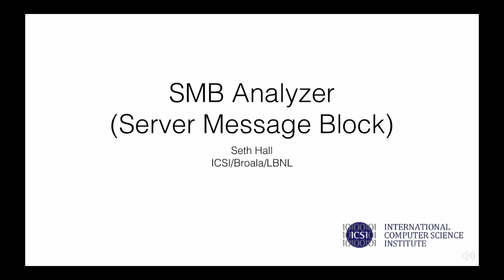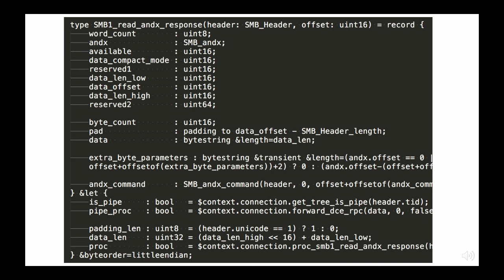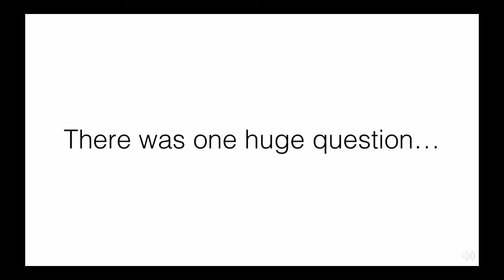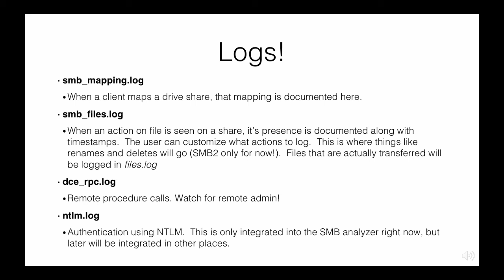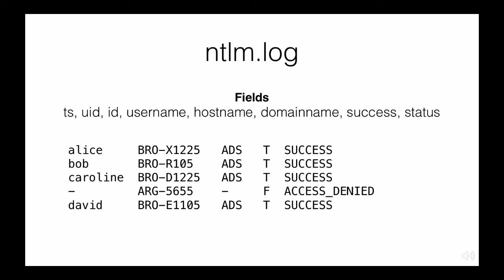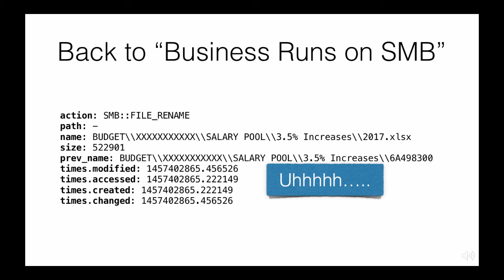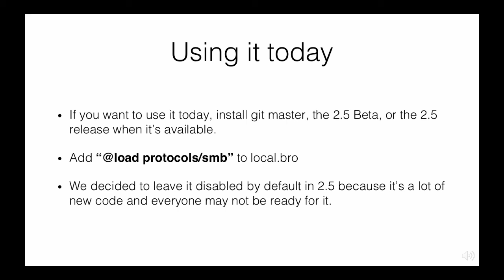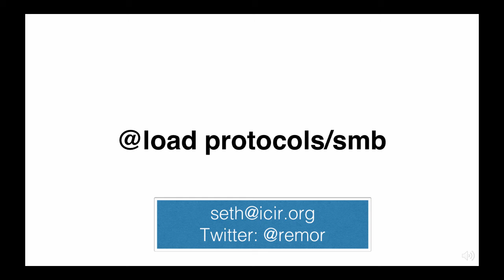SMB Analyzer by Seth Hall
An overview of the new SMB analyzer by Bro's Seth Hall.